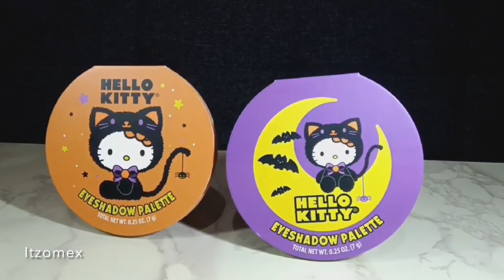Colección de Maquillaje Hello kitty Halloween + día de los muertos de Five below/ by Itzomex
Si desean compartir o seguirme les dejo la información :⬇️

Este es mi IG ahi comparto ofertas ,fotos y reseñas de los productos que compro .